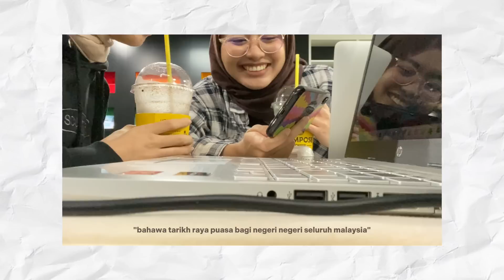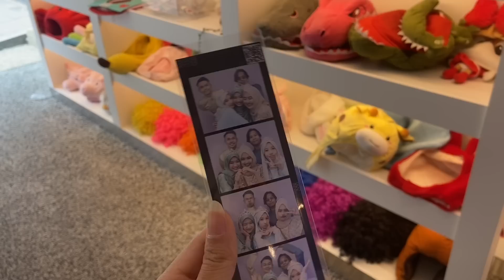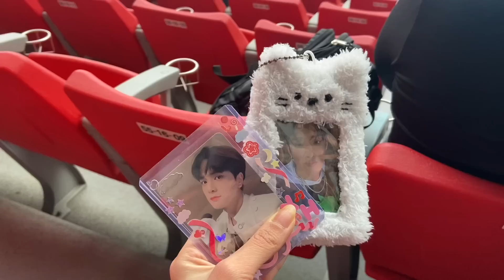eid vlog 2023 (+exams, seoul festa)| Qislog 27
⋆｡ﾟ☁︎｡⋆｡ ﾟ☾ ﾟ｡⋆
third raya in seoul already and suddenly next year is the last one 🥹

((recorded using iPhone 11 & edited using adobe premiere rush))